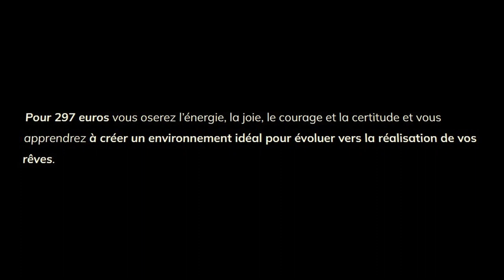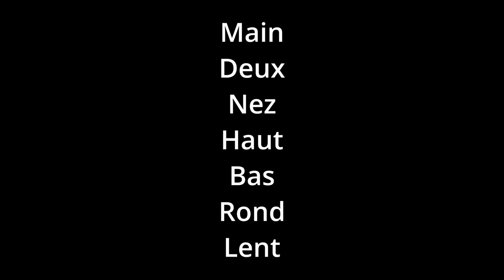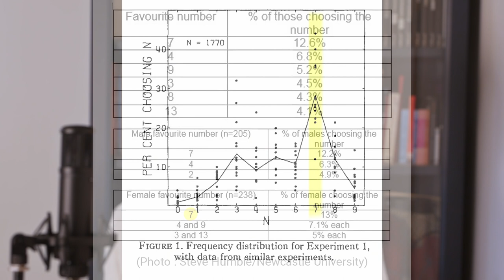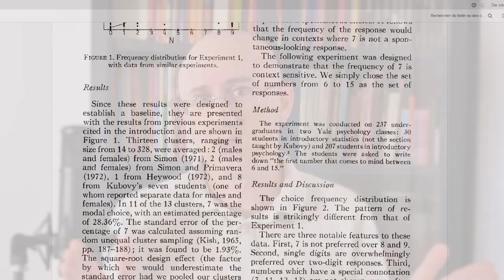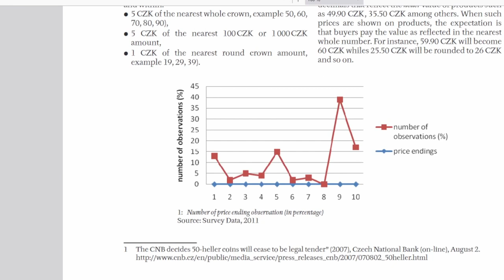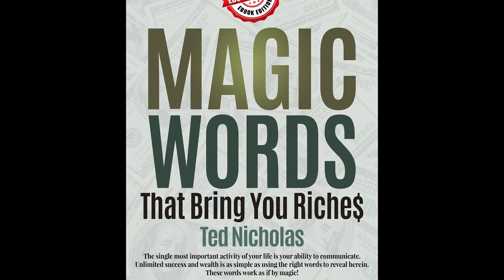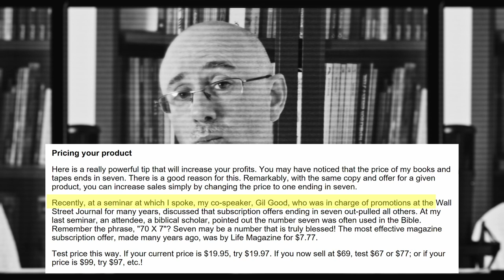Ils vous arnaquent grâce au chiffre 7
“ Le nombre sept par ses vertus cachées maintient dans l’être toutes choses ; il dispense vie et mouvement ; il influence jusqu’aux êtres célestes.” Hyppocrate
Mais pourquoi retrouve-t-on parfois le chiffre 7 à la fin des prix, et encore plus souvent sur les promo qu’on peut trouver sur les sites de développement personnel ?
Eh bien, sachez que ça suggère plusieurs choses rattachées à la psychologie.
Pourquoi le chiffre 7 serait-il si exceptionnel ?
Et pourquoi les coach de développement personnel l’utilisent-ils ?

Merci à Nathanael Larigaldie pour sa relecture et ses ajouts pertinents !

00:00 - Intro
01:09 - Le 7 est MAGIQUE
05:05 - Miller avait-il raison ?
07:19 - Le 7 chez les coachs
13:44 - Morale de l'histoire

Sources :

The magical number seven, plus or minus two (loi de Miller)
Pourquoi les prix finissent souvent par 9 ?
Les prix finissant par 9 incitent-ils plus l'achat ?